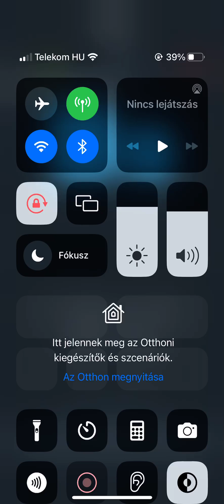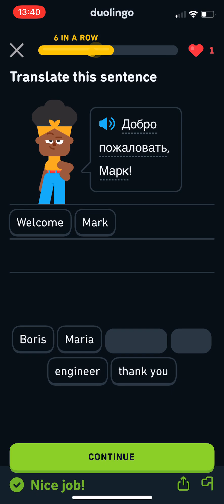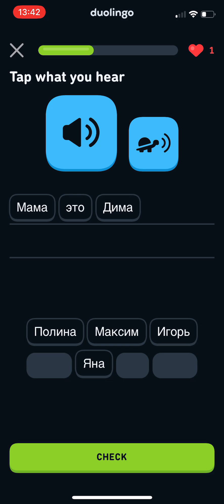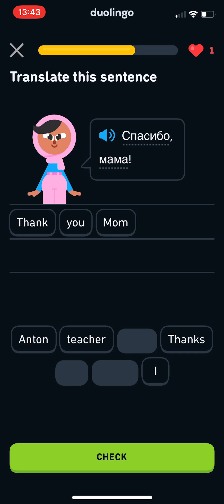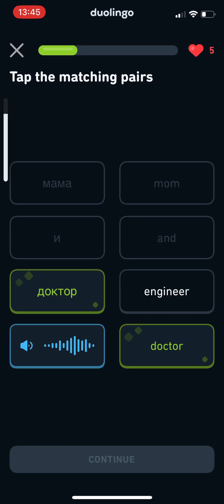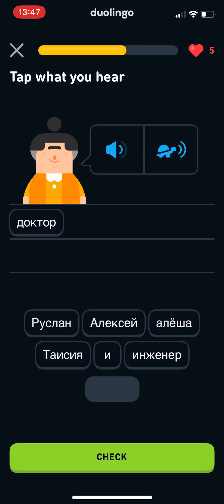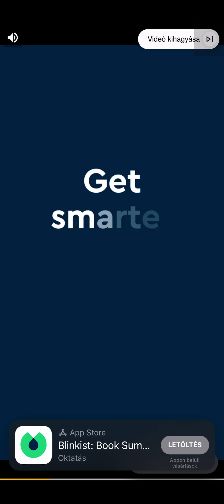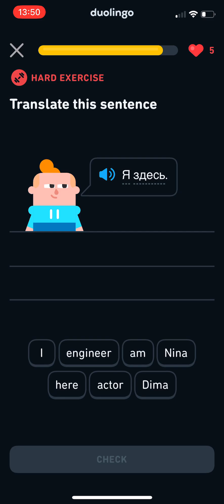Me learning Russian in Duolingo part 2